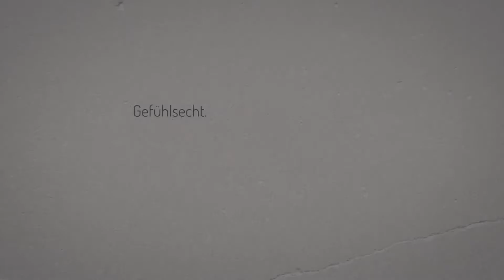Deutscher Forstverein e.V. - 68. Forstvereinstagung Regensburg - Empfang Theater